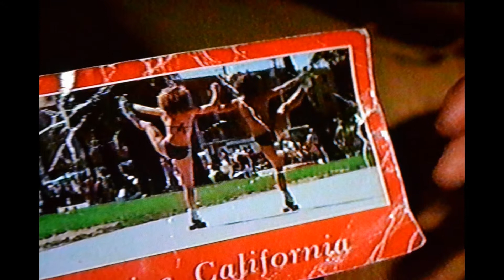My Slideshow M2U00394 SHINING LIGHT TV STATION PUBLISH BROADCASTING MARKETING PRODUCTION 07804821993